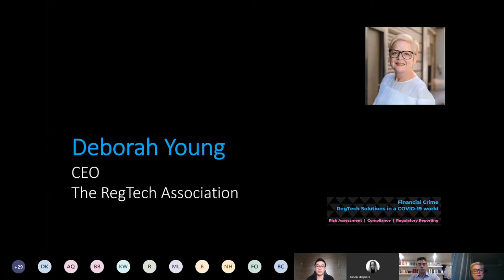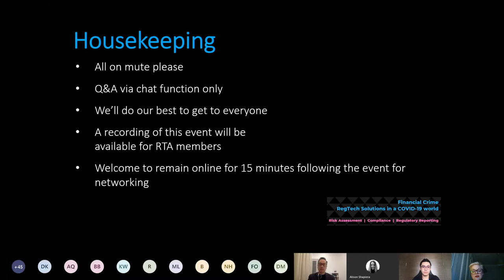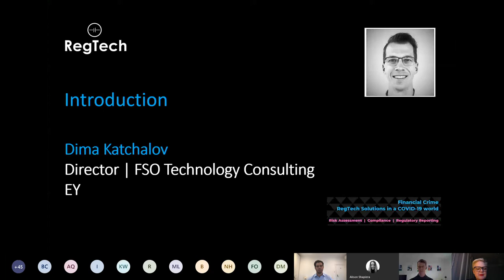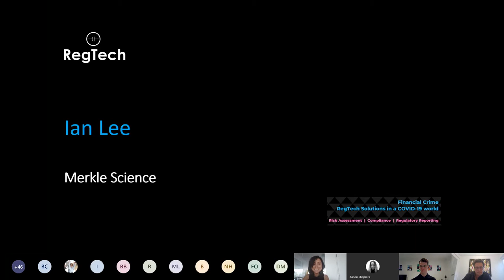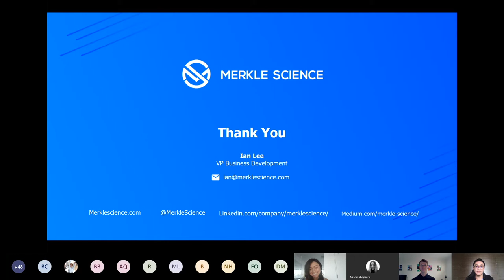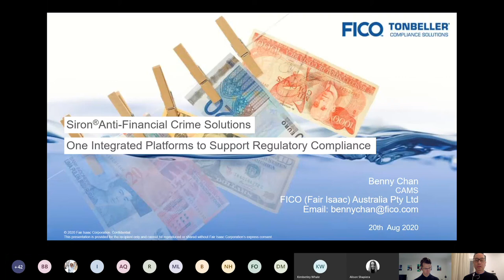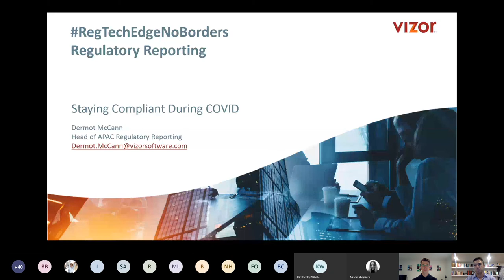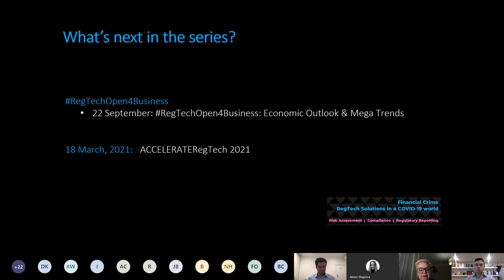RegTechEdgeNoBorders Financial Crimes: Risk Assessment | Compliance | Regulatory Reporting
As a regulated entity or regulator, you will take numerous enquiries or approaches from software vendors on a regular basis. This unique RTA program provides you with a high level overview on a range of RegTech solutions that will solve for some of your greatest financial crime challenges relating to:

Risk Assessments
Compliance
Regulatory Reporting

We are encouraging other RegTechs, regulators, regulated entities and advisors to the industry to attend this session for the connectivity and community that it provides. We've added an additional 15 minutes virtual networking time to the end of the program.

Speakers

Deborah Young, CEO, The RegTech Association
Dima Katchalov, Director | FSO Technology Consulting, EY
Kimberley Whale, Director, Risk Advisory, EY

RegTechs
Arctic Intelligence
Arctic Intelligence is a leader in regulatory compliance and risk management software. We believe that technology can play a greater role in how organisations manage their risk and compliance obligations, regardless of size, sector or location.

Merkle Science
Merkle Science provides blockchain monitoring solutions to help financial institutions and government agencies to detect and prevent illegal use of cryptocurrency.

Identitii
Identitii is enabling a safe, secure and trusted global financial system by improving the integrity of data as it moves between banks, businesses and regulators.

FICO
FICO provides analytics software and tools used across multiple industries to manage risk, fight fraud, build more profitable customer relationships, optimize operations and meet strict government regulations.

Vizor
Vizor provides a unique regulatory reporting platform that delivers perfect regulatory return data and higher levels of regulatory compliance at lower costs.